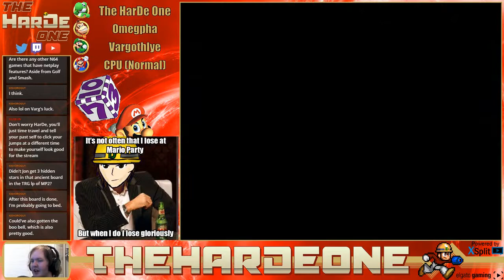I SCREWED EVERYONE! | Mario Party 2 Netplay Stream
Sometimes your greatest threat is yourself.

This is an edited archive of a Twitch stream! Don't worry, even if you miss out edited archives will still find their way here for you to enjoy!

And of course you're welcome to suggest games to play here or on stream or even join in the streams! Half of my streams are dedicated to games I can play with viewers!

Demon Yoshi art by Silequin